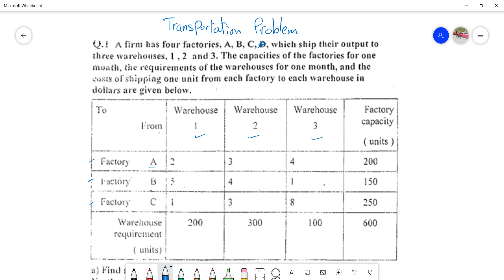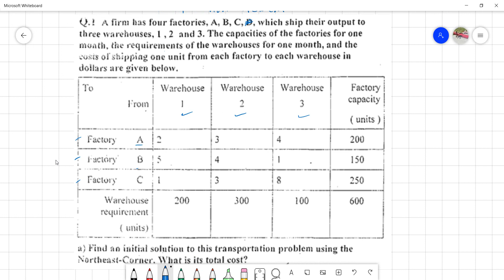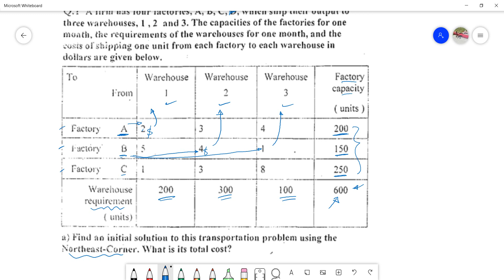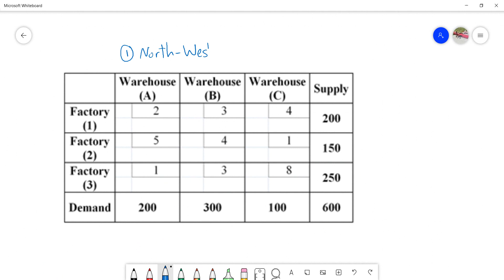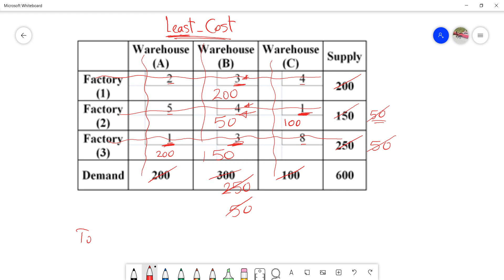OR in Management - Transportation Problem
Grade: 4
Course: Operation research in management
Title: Transportation Problem (initial solution using north-west, north-east, and least cost methods)
Editor: Mohamed Abdelhady